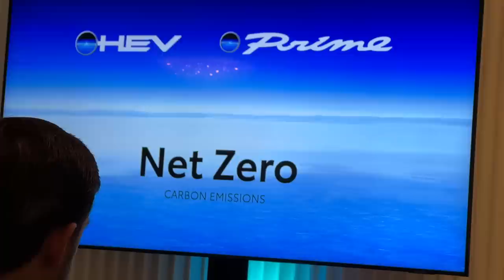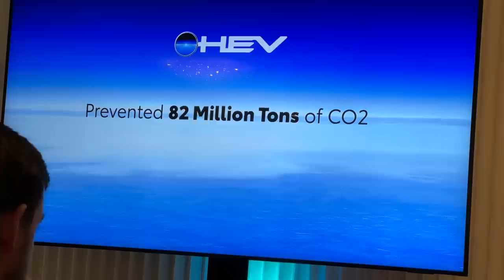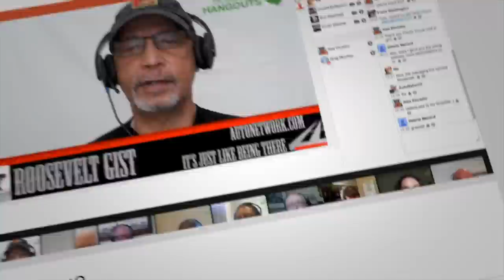Trim Levels 2023 Toyota Prius Hybrid Introduction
Trim Levels models, Prius Prime, Beyond Zero badge, pricing, delivery date, and much more for invited journalists. The introduction was held in Del Mar, CA. View the entire event